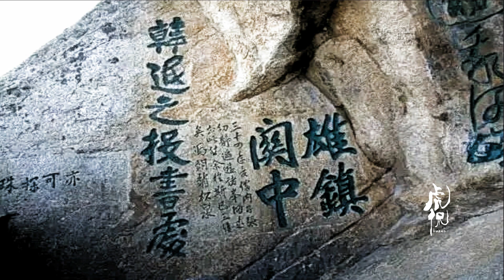虎侃 126 华山申遗十年不成·人祸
华山申遗十年不成·人祸